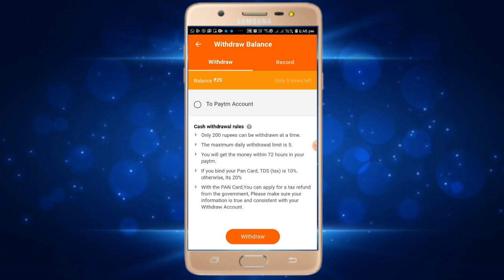நடிகர் தனுஷிற்கு 18வயதாக இருந்தபோது பழம்பெரும் நடிகர் நாகேஷ் அவரை என்ன சொல்லி திட்டினார் தெரியுமா?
Dowload Rozdhan Application from this link to Earn Rs.50 Paytm Cash

Or

Use my Invite Code to get Rs.50 Instantly- 08SZ20